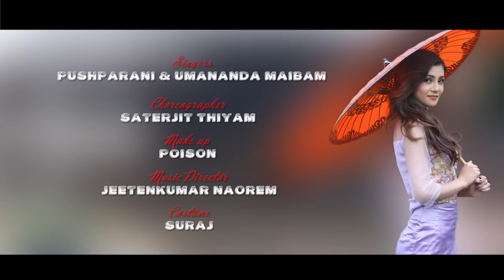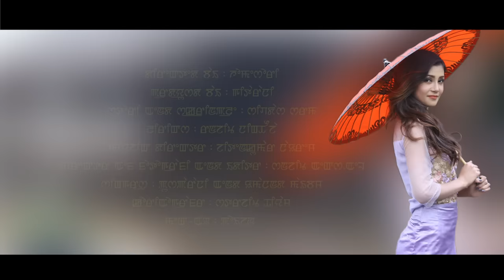Yelakliba Leinamsidi - Official Movie (Mandalay Mathel) Song Release 2017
An Ita Entertainment Production
Meena Presents
2nd Best Film Script Winner
National Level Manipuri Film Script Competition 2015
Orgd.By: Cine Writers Guild, Manipur

Shivadas's
Mandalay Mathel
 Cast : Gokul & Biju
Singer : Pushparani & Umananda Maibam
Lyrics : Ranjit Ningthouja
Make Up : Poison
Costume : Suraj
Choreographer : Saterjit Thiyam
Story & Screenplay : Shivadas Sharma
Director of Photography & Editor : Sanjit XL
Producer : Geetarani Aribam
Directed By : Homeshwori